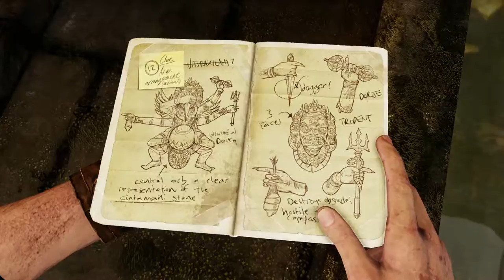UNCHARTED 2: Among Thieves (PS4) - Chapter 8: The City's Secret (Let's Play Playthrough)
Welcome to Uncharted: Among Thieves! I'm so excite to be playing through ALL THREE Uncharted games in preparation for the upcoming Uncharted 4: A Thief's End. Let's get to it!

Ask.fm: ask.fm/MrZebraGamer

I am playing UNCHARTED: Among Thieves on the Uncharted Nathan Drake Collection on PlayStation 4! It includes the first three Uncharted games; Uncharted: Drake's Fortune, Uncharted 2: Among Thieves, and Uncharted 3: Drake's Deception. We'll be having a full walkthrough on all three games, where we complete each Chapter 100% and get every treasure! Let us begin our massive adventure with Nathan Drake!